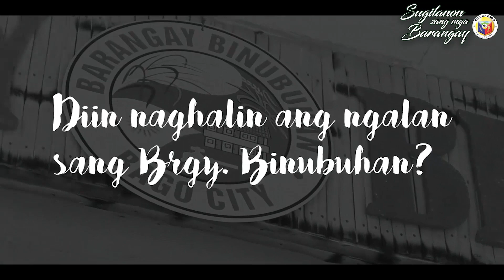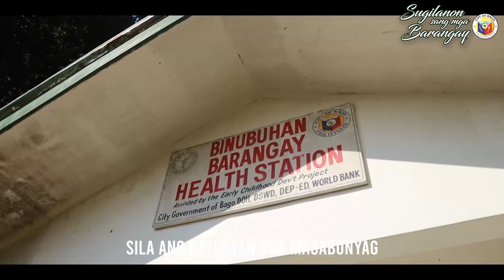SUGILANON SANG BARANGAY BINUBUHAN